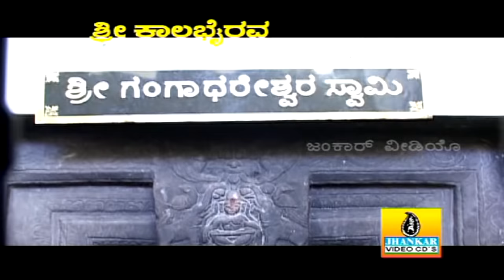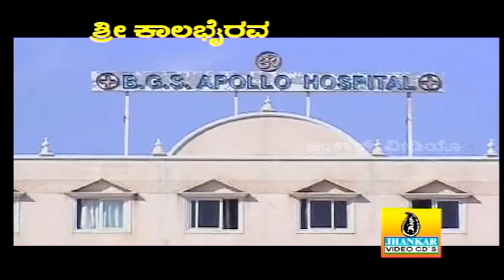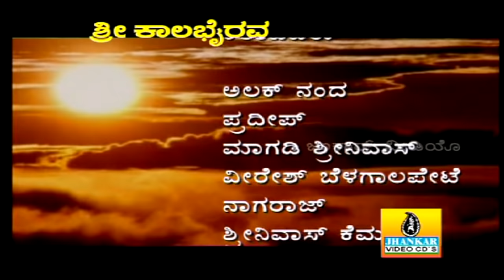Sri Kalabhairava - Kannada Devotional Movie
Title - Sri Kalabhairava - Kannada Devotional Film
Artists - Alakananda, Pradeep & Others
Script - B A Purushotham
Music Director - Deva
Song Lyrics - K Yuvaraj
Producer - Bharat
Director - B A Purushotham
Language - Kannada
Type - Devotional